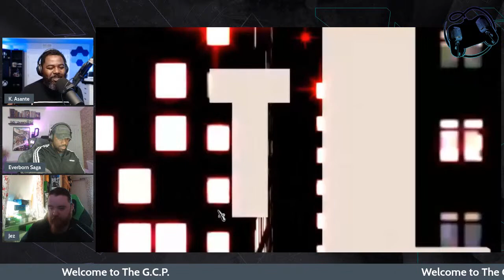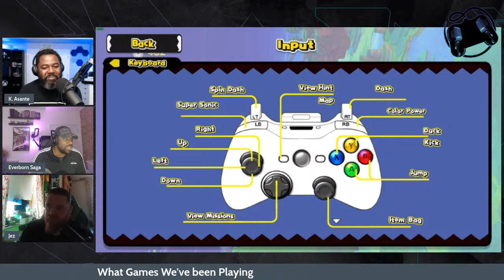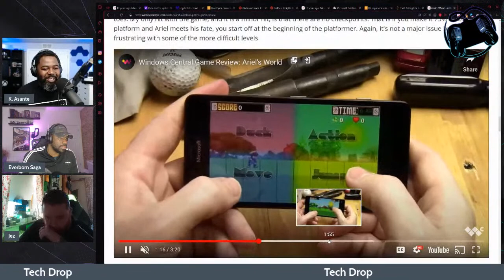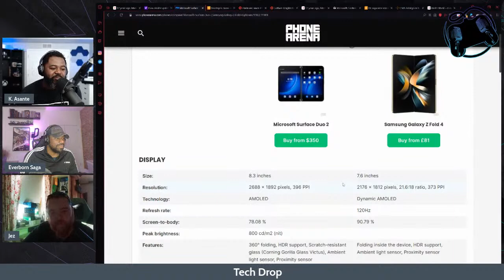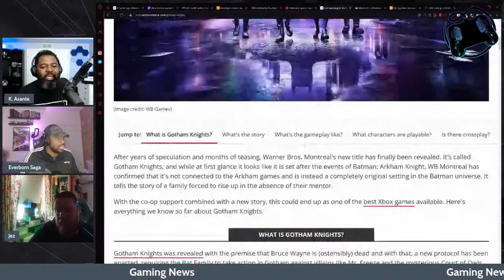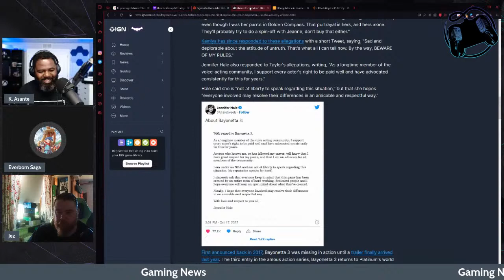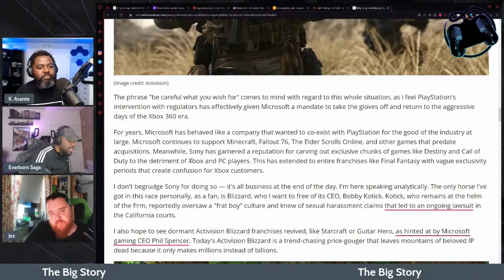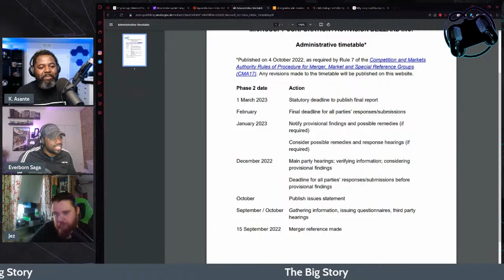The Gaming Circle Podcast EP 67: Deeper & Deeper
This week on The Gaming Circle Podcast

We're back with more of the ups and downs regarding the ABK CMA news.
We're joined by Senior Editor at Windows Central, Jez Cordon.

Start: (0:00)
Intro: (1:10)
What we've been playing: (03:38)
Sonic Lost world: (16:19)
Tech Drop: (28:58)
Gaming News: (1:17:06)
Big Story: (1:41:35)
Outro: (2:18:24)